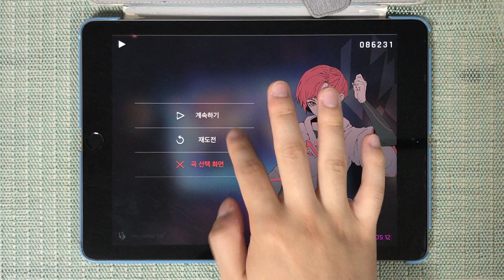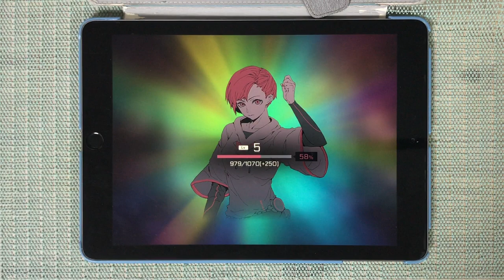[Cytus 2] Chandelier XIII CHAOS Million Master